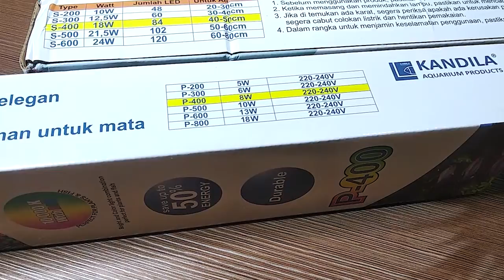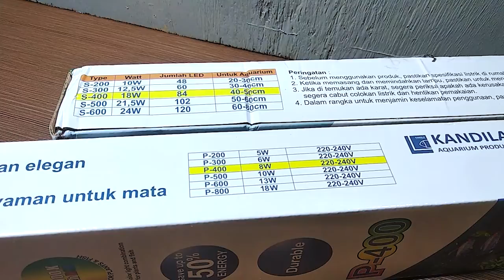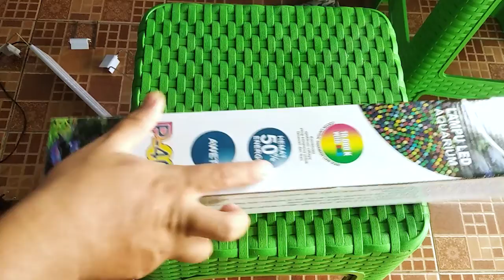Unboxing Lampu Aquascape Kandila S-400 dan P-400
halo scaper dan fishlovers
Tiap topik berbeda akan tayang mingguan, Semoga informasi yang dishare berguna dan bermanfaat untuk teman-teman sehobi.
Buat yang baru mampir dan ingin mempelajari hal baru seputar dunia ikan, taneman, diy, dan lainnya, semoga terhibur dan mendapat yang  diharapkan.

Video Kali ini, Mereview 2 Lampu aquascape sekaligus. Agar dapat menbandingkan mana yang menjadi kebutuhan aquascape teman-teman, semoga info ini dapat bermanfaat ya.

Buat Sobat Scaper & Fishlover yang merupakan My Bos, semoga informasi ini bermanfaat dan menambah wawasan, serta mewakili semua kebingungan sobat,  dan menyelesaikan masalah yang di alami.
Selamat mencoba, Jangan pantang menyerah, dan saya doakan bos - bos qu sukses selalu.

Bantu Like, & Koment, Bila perlu Share. (Agar Bos - Bos qu yang lain tahu).
Bantu tekan Loncengnya, Bila Ingin mendapat info terbaru. (Bos - Bos qu gak akan Nyesel, karena info dari saya sudah di uji).